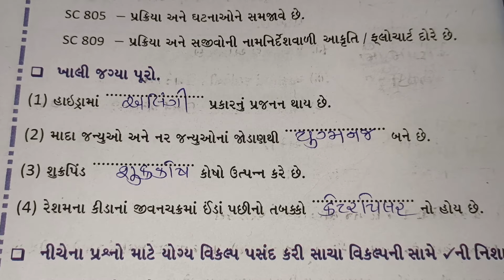ધોરણ8 સ્વાધ્યાયપોથી ભાગ 4 | વિજ્ઞાન પાઠ 6 પ્રાણીઓમાં પ્રજનન | std 8 vignan swadhyay poyji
ધોરણ 8 સ્વાધ્યાયપોથી ભાગ 4 | વિજ્ઞાન પાઠ 6 what were you doing| std 8 વિજ્ઞાન swadhyay pothi

Dhoran 8 swadhyay potji 2024
Dhoran 8 swadhyaypothi science
Dhoran 8 vignan swadhyay pothi ch 6
Swadhyay pothi bhag 4
Swadhyay pothi part 4
Std 8 swadhyay pothi part 4
Std 8 vignan swadhyay pothi 2024
Std 8 vignan ch 6 swadhyay pothi
ધોરણ આઠ સ્વાધ્યાય પછી
ધોરણ આઠ સ્વાધ્યાયપોથી ભાગ ચાર
ધોરણ આઠ વિજ્ઞાન સ્વાધ્યાયપોથી
ધોરણ આઠ વિજ્ઞાન પાઠ 6 સ્વાધ્યાય પોથી
વિજ્ઞાન પાઠ ત્રણ સ્વાધ્યાયપોથી
પ્રાણીઓમાં પ્રજનન સ્વાધ્યાયપોથી
વિજ્ઞાન પાઠ ત્રણ